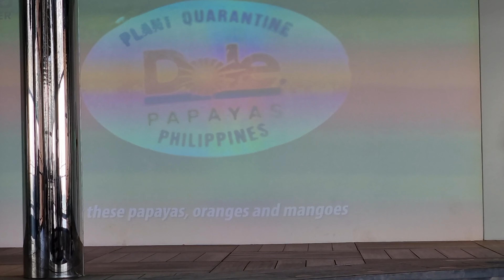Singapore 🇸🇬 pavilion at Expo 2020 Dubai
Singapore pavilion is situated in sustainability district in expo 2020 dubai. Themed with vertical farming sends a strong message that sustainable cities can be built by integration with nature rather than totally destroying nature.
you will enjoy walking through the lush green forest all the way from start to end.